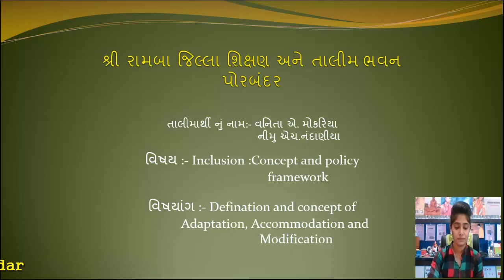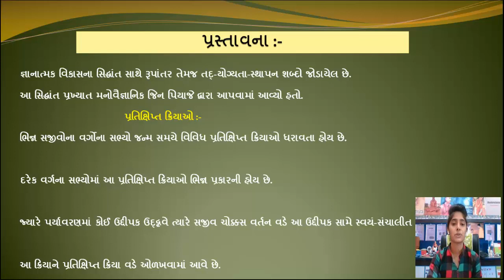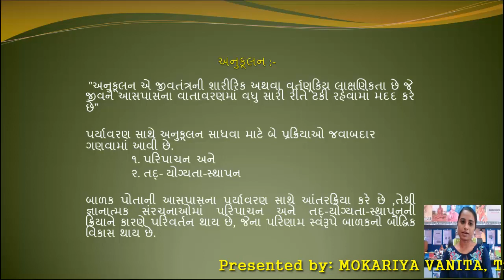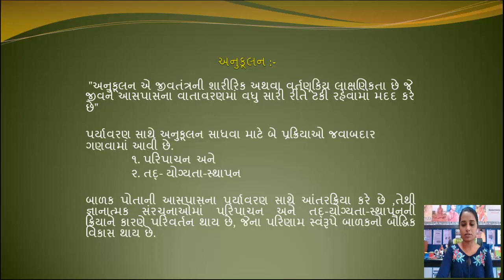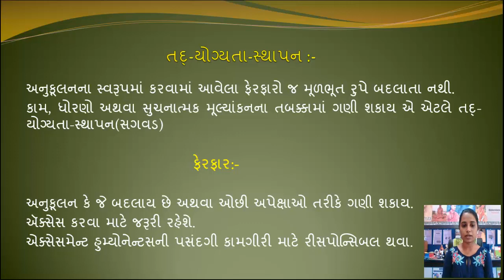Building Inclusive Learn. Env., Definition and Concept of Adaptation, Accommodation and Modification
Inclusion: Concept and Policy Framewok
Building Inclusive Learning Environments.
Definition and Concept of Adaptation, Accommodation and Modification.